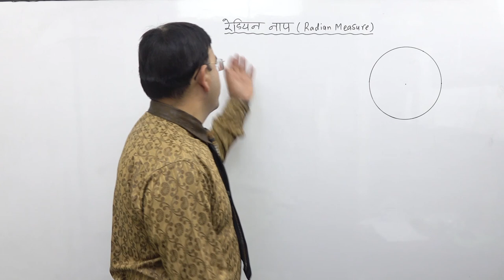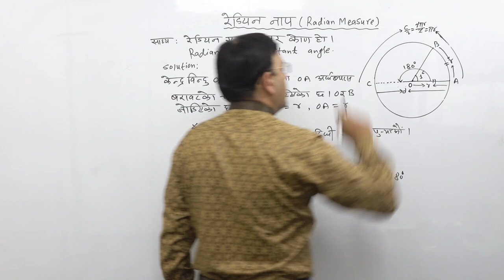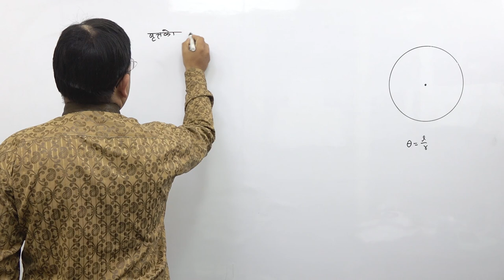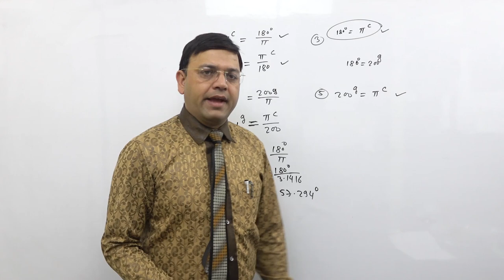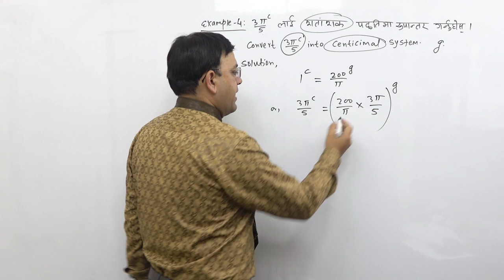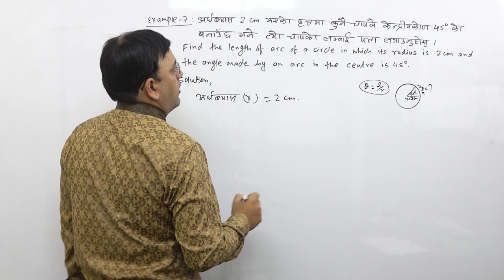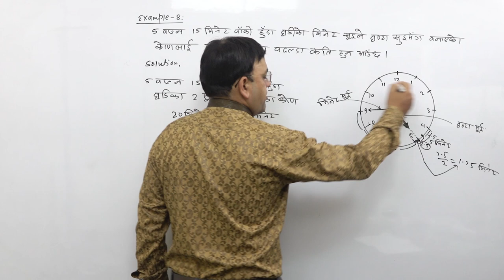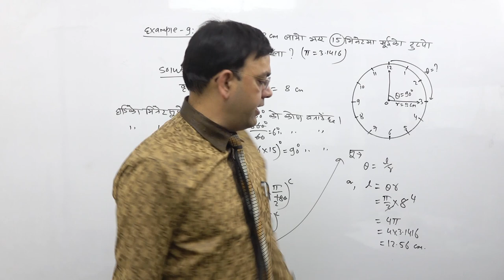class 9 opt math Trigonometry part 2